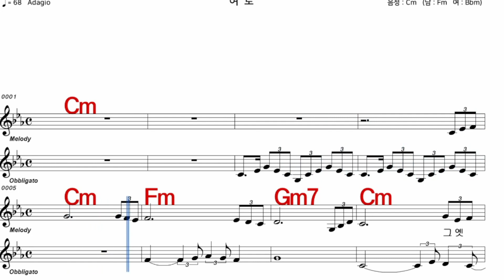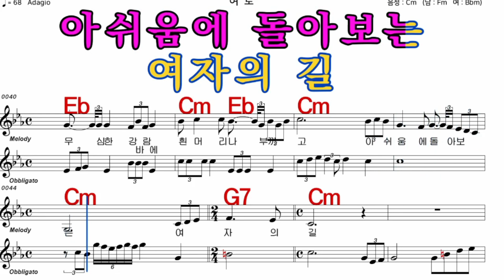여로 이미자 iSMB 가수처럼 엠알로 노래 악보 남자 키 Fm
iSMB가수처럼 엠알로 노래하기는 남자키와 여자키를 동시에 올리겠습니다  많은 이용과  관심 사랑 부탁 드립니다  이번엔 이미자 님의  노래 여로  남자  키 Fm 입니다